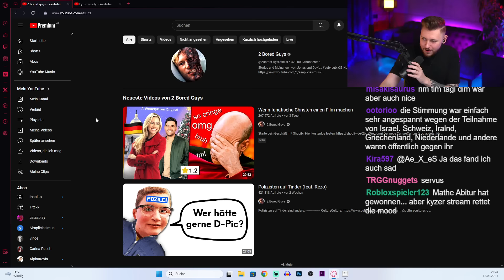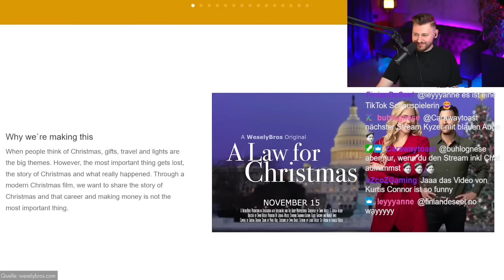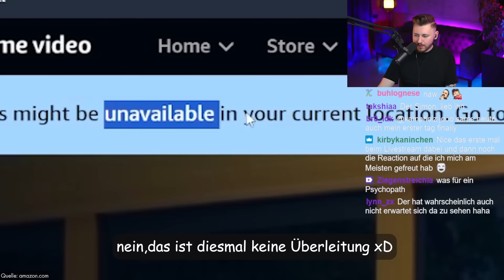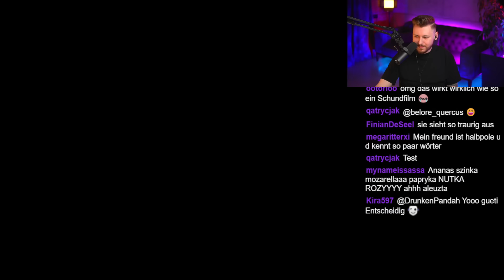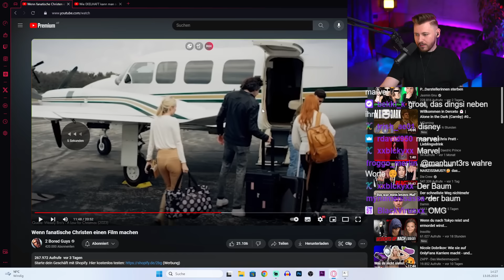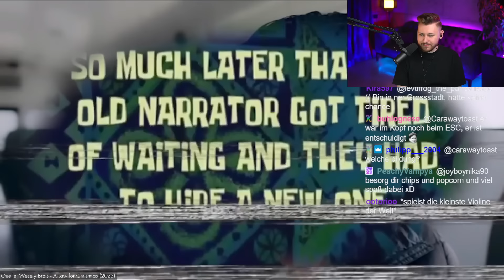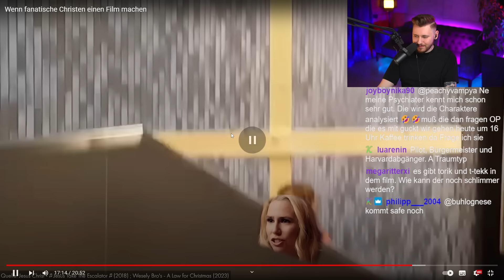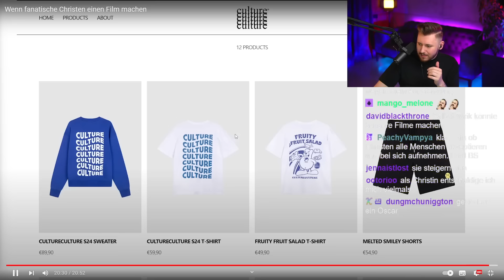Der neue (ultra christliche) Wesely Film